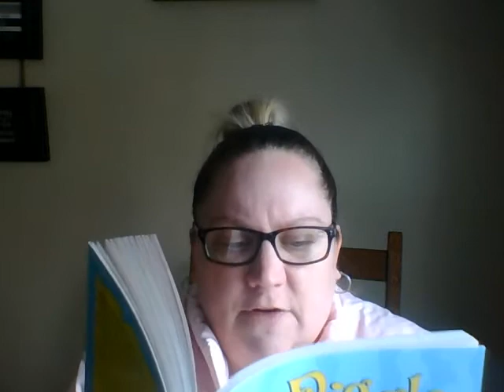Mrs. Piggle-Wiggle Ch. 1 Part 3